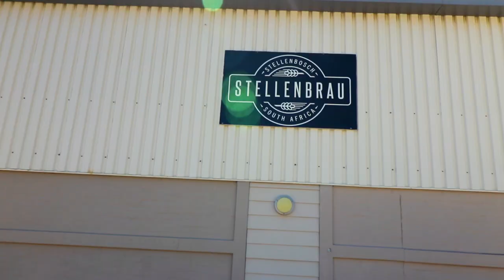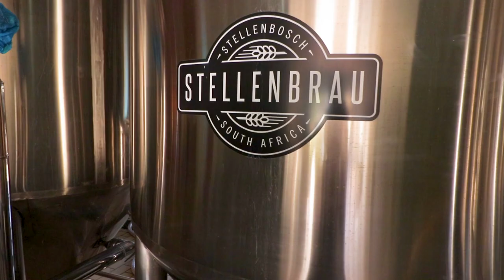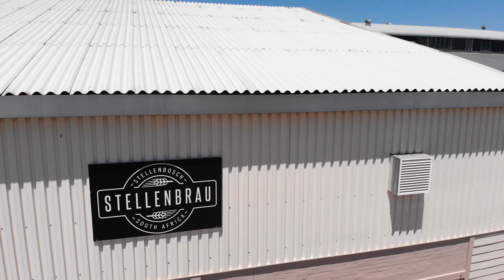Stellenbrau Brewery - E07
Stellenbrau is a microbrewery about 40 minutes from Cape Town, based on the outskirts of Stellenbosch's CBD. They produce high-quality craft beer that stood their ground and gave the proverbial finger to mass produced beer.

This is one of those “man had a dream stories” as the owner simply woke up one day and decided; now I'm going to make beer! You can visit them for a short brewery tour, do some beer tasting or simply grab a unique beer, sit back and enjoy.

 *T&Cs: *All music, sound clips, videos, and images are royalty free or self-produced (in this video it's from YouTube’s Audio Library), otherwise the material used will be credited both in video and its description below.